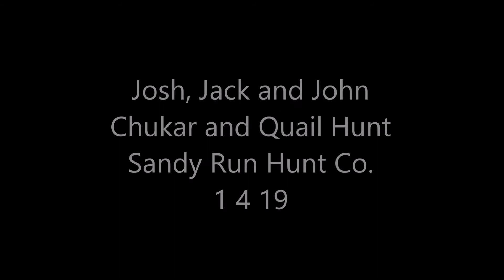Josh, Jack and John, Quail and Chukar Hunt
Josh, Jack and John, Quail and Chukar Hunt, Sandy Run Hunt Co.